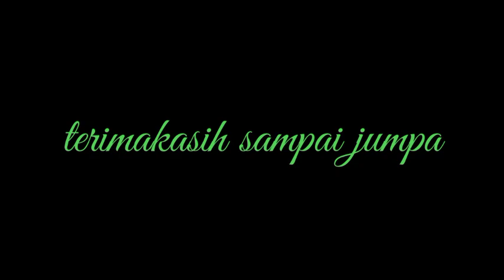Spot parit pinggir hutan dapat gabus besar ||Mancing gabus